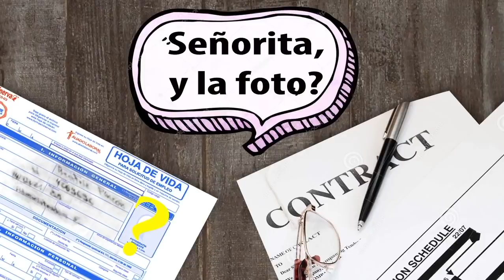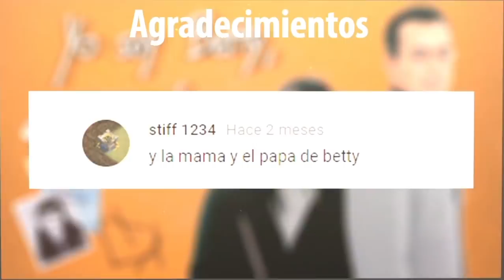Que PASÓ con los personajes de BETTY LA FEA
Han pasado casi 20 años del estreno de Betty la fea, cuando nos sentábamos con el plato de comida en la mano, y casi sin parpadear veíamos a nuestra fea mas querida - que incluso paralizaba la guerra en nuestro país - pasar vergüenzas, tristezas, humillaciones y burlas, pero también ilusiones, amores y triunfos.

betty la fea antes y después 2017 - betty la fea antes y después 2017 [qué ha pasado con ellos?
betty la fea antes y después - 2017.| antes y ahora! la fea más bella antes y después 2016.

elenco yo soy betty la fea antes y despues, en la actualidad, actores, 20 años despues.

así lucen los actores de betty la fea 20 años después..

antes y después betty la fea.

antes y despues de yo soy betty la fea 2017.

nuevo vídeo: betty la fea antes y después 2017 [qué ha pasado con ellos?
betty la fea antes y después 2016. nuevo vídeo : | antes y ahora!
la fea más bella antes y después 2016..
betty la fea antes y después 2017.